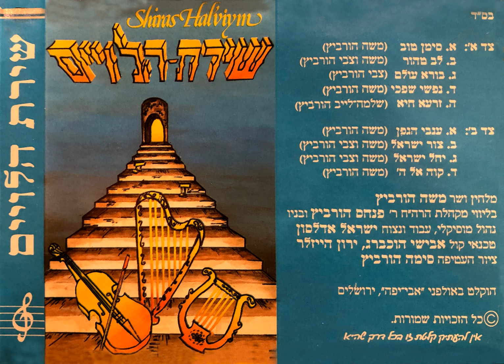1 - Siman Tov | סימן טוב | משה הורביץ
Album: Shiras Hal'viym | שירת הלויים
Year: 1987 |  תשמ"ח

Composer and Singer: Moshe Horowitz
Choir: Pinchas Horowitz and Sons
Musical Director: Yisroel Edelman
Sound Technician:  Avishai Hochberg & Yaron Heizler
Cover Painting: Sima Horowitz

מלחין ושר משה הורביץ
בליווי מקהלת: הרה"ח ר' פנחס הורבץ ובניו
נהול מוסיקלי, עבוד ונצוח: ישראל לאדלסון
טכנאי קול: אבישי הוכברג, ירון הייזלר
ציור העטיפה: סימה הורביץ